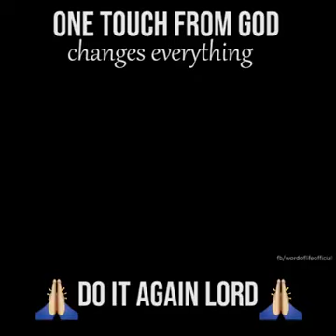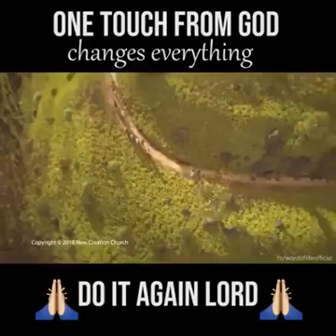Yashu Tera Chhu Lena-Zindgi Badal deta hai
Pastor Rohtash Kamboj Ministry